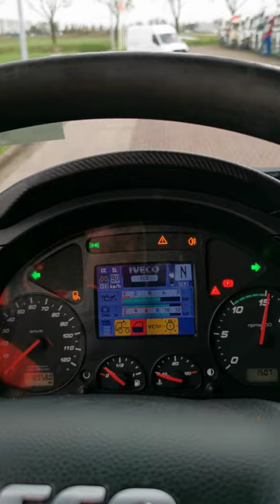Kleyn Trucks - IVECO AT440S46 STRALIS 2015 418,955 km